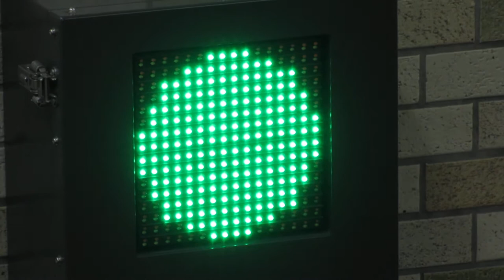ホームドア用表示機 相鉄横浜駅ホーム 相模鉄道